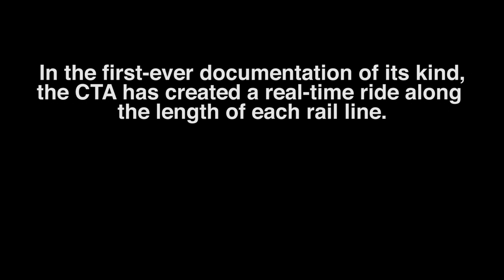CTA Ride the Rails: Yellow Line to Howard in Real Time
2019 update version is now available!

The CTA has more than 224 miles of railroad tracks across Chicago and surrounding suburbs, serving the agency's eight rail lines. In an average weekday, there are about 2,200 train trips making stops at the system's 145 rail stations. For more than 100 years, the 'L' has offered a unique perspective of Chicago.

In the first-ever documentation of its kind, the CTA has created a real-time ride along the length of each rail line. Shot in HD, you can now experience the 'L' like never before from the vantage point of the rail operator. You can even transfer between lines.

Hop aboard, and enjoy the ride.

Station List
Dempster-Skokie (beginning of the line)
Howard (end of the line)